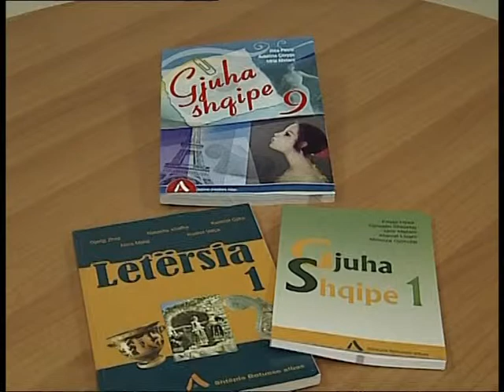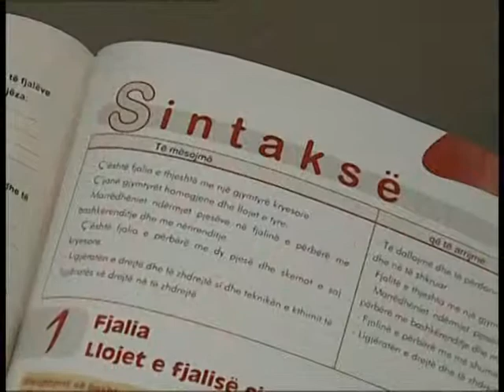GJUHA SHQIPE NE UNIVERSITET KESHILLI NDERAKADEMIK BEN 6 PROPOZIME PER RUAJTJEN E GJUHES LAJM